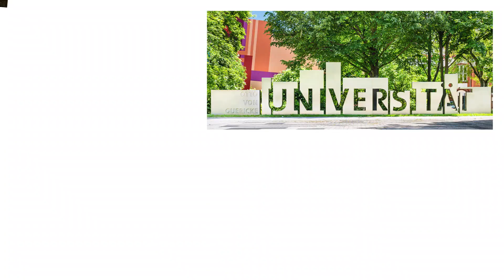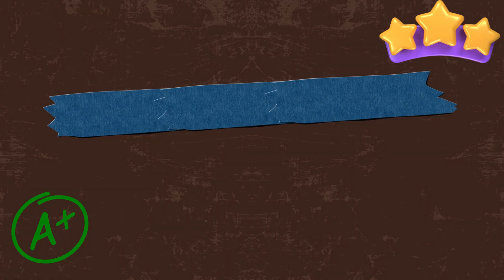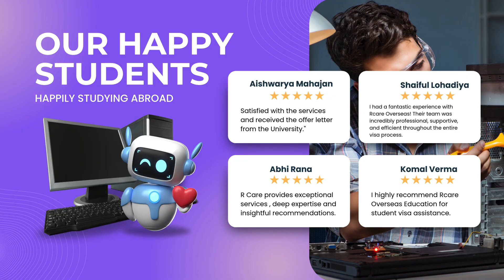From Coimbatore to Germany – My Master's Journey at OVGU Magdeburg! 🇩🇪🎓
Thinking about studying abroad in Germany? 🇩🇪✨ In this exclusive video, we sit down with Akhilesh, a student pursuing his Master's in Chemical & Energy Engineering at OVGU Magdeburg. He spills the tea on everything you need to know before making the big move!

🚀 From Coimbatore to Germany! 🇮🇳➡️🇩🇪 Join us as we follow an inspiring journey of a student who made it to OVGU Magdeburg for Mechanical Engineering! 🎓✨

✅ Application process for OVGU Magdeburg! 🏛️📑
✅ Mechanical Engineering course details & career prospects! ⚙️🚀
✅ Life as an international student in Germany! 🌍🎒
✅ Living expenses & student budget in Magdeburg! 💰🏡
✅ How Rcare Overseas Education helped secure admission! 🎯✅

🔥 Thinking about studying in Germany? Learn how you can make it happen too!

0:00 - Preview
0:20 - Video Overview
1:05 - Akhilesh’s Introduction
1:53 - Reasons to Choose Germany
2:24 - Application Process Overview
3:13 - Benefits of OVGU University
5:00 - Switching Universities in Germany
5:51 - Insights on Academic Background
7:39 - Difficulties Without German Knowledge
8:18 - Challenges Faced During Lectures
9:50 - Visa Process Experience
11:17 - Conclusion